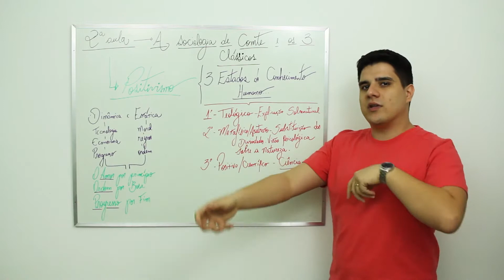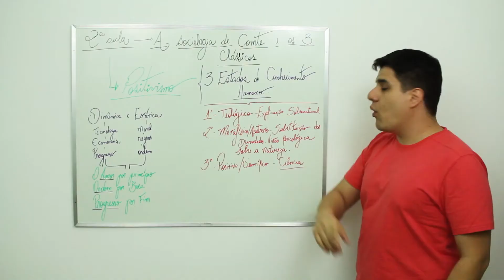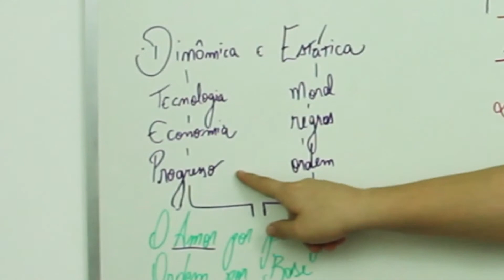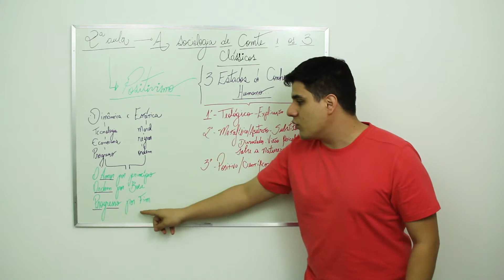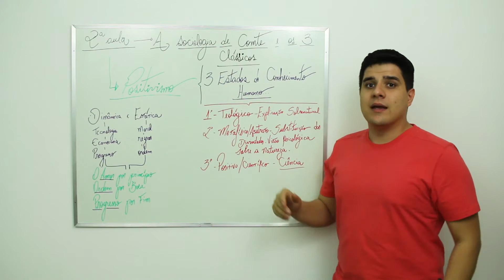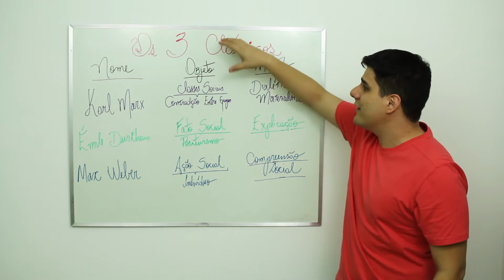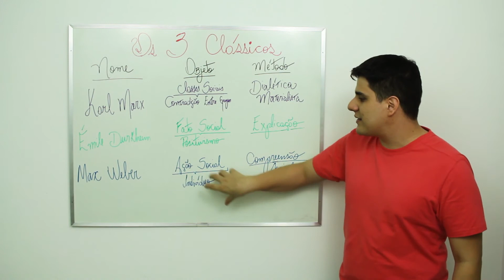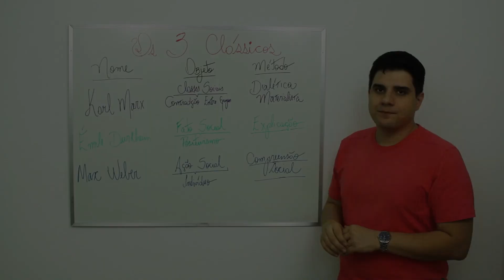A SOCIOLOGIA DE COMTE | Sociologia - aula #2 | Extensivo Enem 2019 | Não Perca a Cabeça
➡️ Baixe GRATUITAMENTE os exercícios + material de apoio desta e de todas as aulas do Extensivo Enem 2019

 Já pensou ter TODO o conteúdo do vestibular organizado em mais de 500 videoaulas, com o mesma qualidade e os mesmos professores do canal?!

Além de simulados, monitoria, exercícios resolvidos em vídeo, lives exclusivas... 😍😱 É possível ter acesso a tudo isso e muito mais pagando super pouco! 💰

🎁 CUPOM EXCLUSIVO: NPAC2019

➡️ Sabe qual o segredo para uma redação nota 1000? TREINO! ✅ Por isso nós preparamos um ebook com as principais dicas para a dissertação do Enem 📝 e mais de 15 propostas de redação para você treinar ao longo de 2019 e arrasar na prova! 😉